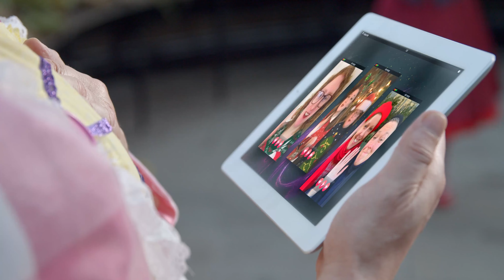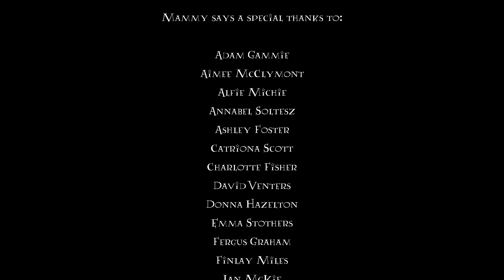The Byre Theatre and Bard in the Botanics present Mammy Goose and the Missing Christmas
Online | from Friday 4 December 2020 - FREE

Its Panto… but not as you know it.

The Byre and Bard in the Botanics have reunited (at a safe distance) to bring you the spirit of the season in the form of a splendid wee, short film. Available online, here and on social media from Friday 4 December.

When Bruce the Goose wakes up to find that Fantasia isn’t quite as festive as usual… there’s only one thing to do. Find Mammy and Little Red and sort this out!

Maybe they do, maybe they don’t. But they find out that happy ever afters don’t always look like you’d expect.

The film features Byre panto regulars (in order of appearance):
Robert Elkin as Bruce the Goose
Stephanie McGregor as Little Red Riding Hood
Alan Steele as Mother Goose
Stephen Arden as the Snow Queen
(with a special appearance by Gordon ‘blink and you’ll miss him’ Barr)

Mammy Goose and the Missing Christmas is written and directed by Gordon Barr, produced by Bard in the Botanics and filmed by Twin City Pictures on location at Glasgow Botanic Gardens, in accordance with Covid-19 guidance, to keep Mammy, her family and even the Snow Queen safe.

With thanks to Creative Scotland’s Performing Arts Venues Relief Fund, supporting venues, freelance artists and creative practitioners.